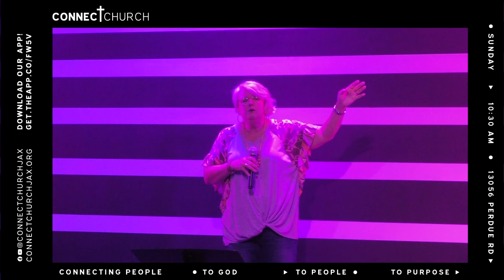Mother's Day 2022 at Connect Church ft. Pastor Marcia Medders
Find Us Online at Connectchurchjax.org

SUNDAY MORNING LOCATION
Sunday | 10:30
13519 N Main St,